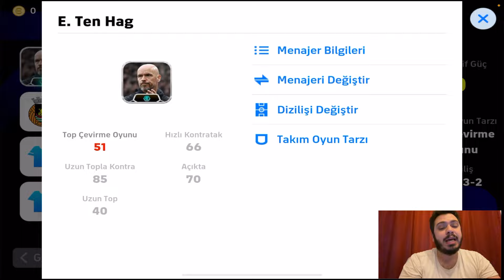60 DESTANSILI KADROYU SIFIRDAN KURDUM, KADRO KENDİ OYNUYOR [ EFOOTBALL 2024 MOBİLE ]